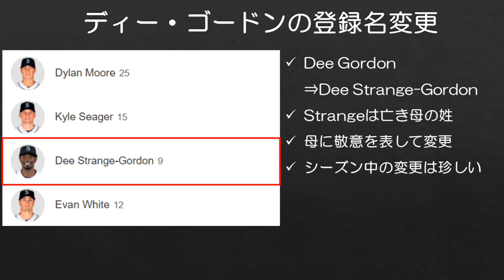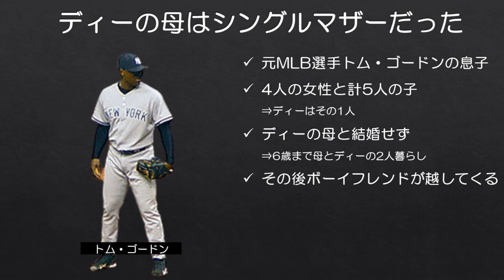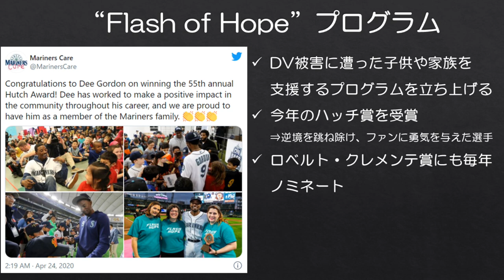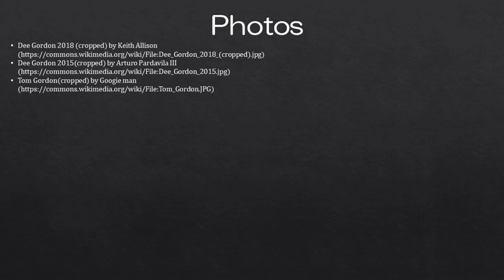【MLB】ディー・ゴードンが亡き母に敬意を表し、登録名を変えた話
9/4よりマリナーズのディー・ゴードンの登録名がディー・ストレンジ=ゴードンに変更となりました。

幼少期に亡くなった母親へ敬意を表したいことを理由に挙げていたゴードンですが、その幼少期はなかなか壮絶なものです。

■ゴードンが自身の幼少期について答えたBleacher Reportの記事
Domestic violence cost Dee Gordon's mother her life and changed his forever.